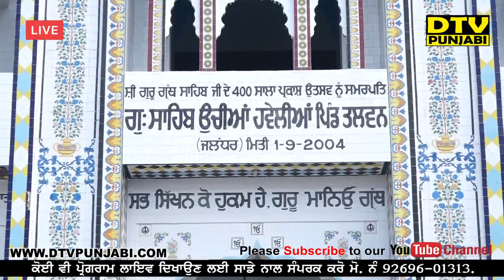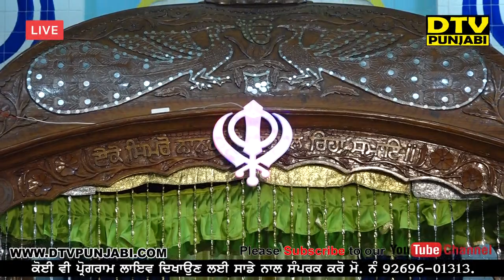Dhadi Darbar Talwan Dhadi jatha Bhai Rajwinder Singh DTV PUNJABI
Shabad gurbani, shabad kirtan, gurbani katha are the WIFI to connect with WAHEGURU JI.
Follow DTV Punjabi on social media for various programmes of wonderful Kirtan Gurbani Jathas. A must for all shabad kirtan listeners!!